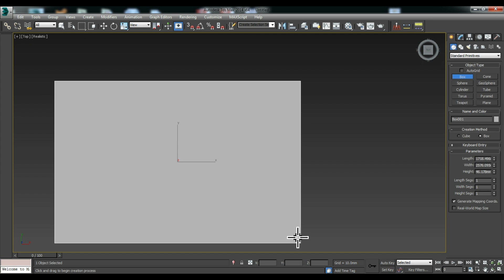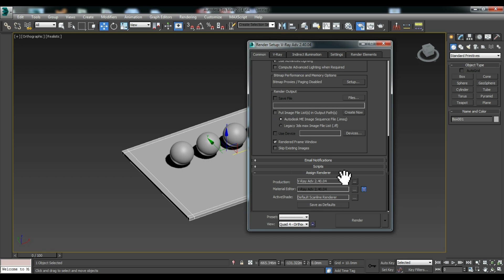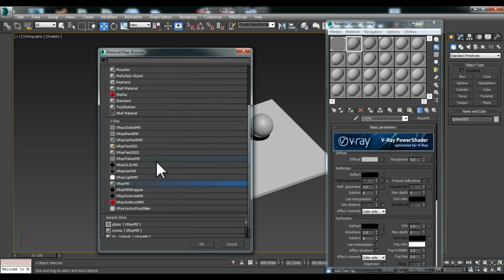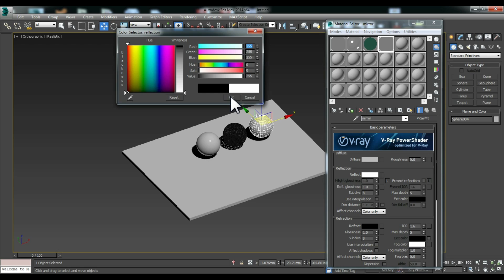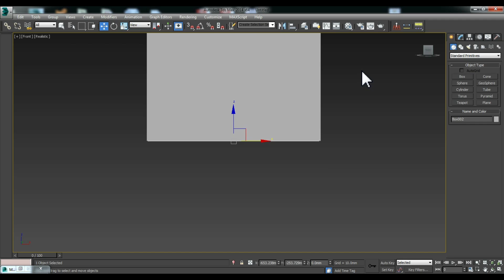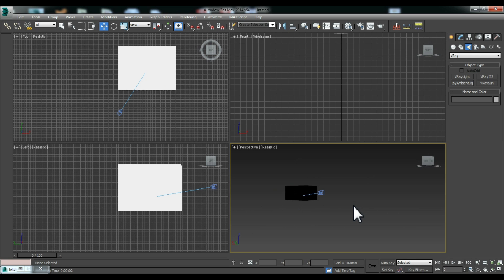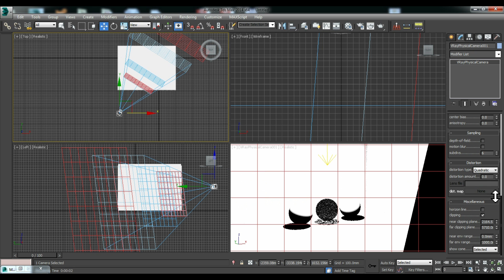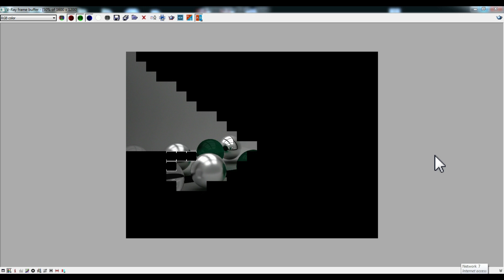3Ds Max Tutorial : How to make chrome,mirror,glass and color glass in 3ds max using vray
In this tutorial we will learn how to make materials in 3ds max using vray
we will made 4 materials in this tutorial
like mirror, glass, color glass and chrome
lets see how to make them only in 10 minutes